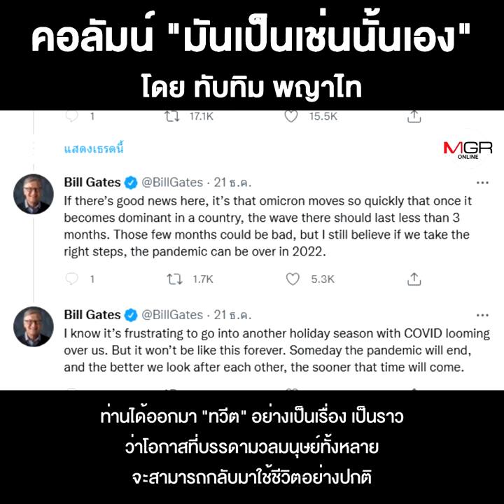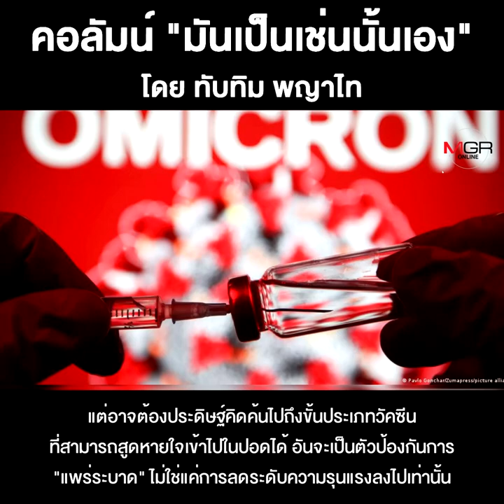โควิดจะหมดฤทธิ์ภายในปีหน้า???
ชื่อคลิป : โควิดจะหมดฤทธิ์ภายในปีหน้า???